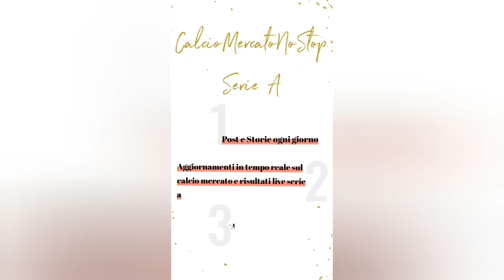IL PAGELLONE DELLA VENTISETTESIMA GIORNATA DI SERIE A!!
Ecco a voi il ventisettesimo episodio del pagellone da 0 a 10 per ogni giornata di serie A